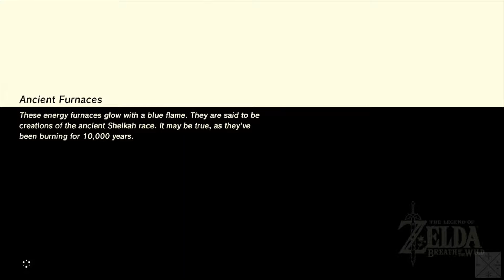Legend of Zelda: Breath of the Wild #111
So this time I solved the Shrine quest at Rito Town. Afterwards, I went grinding for arrows in Zora Domain, and then began fighting Lynels. My first two fights went pretty badly, even though I won both of them. Hopefully I'll get better at them with practice.